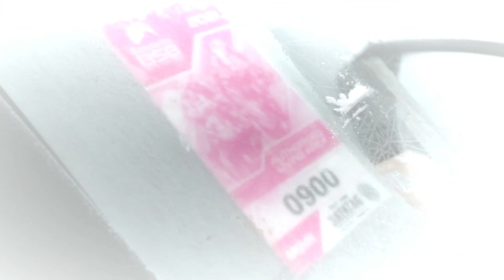Racing in the Winter in the UK *** British Minibikes *** Ellough Park ***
Vlog from the final round of British Minibike Winter series at Ellough Park.